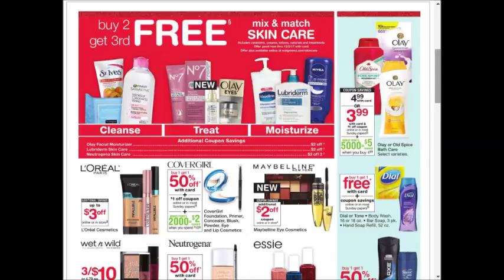Walgreens - SUPER weekly special deals AD coupon preview vol.5~❤